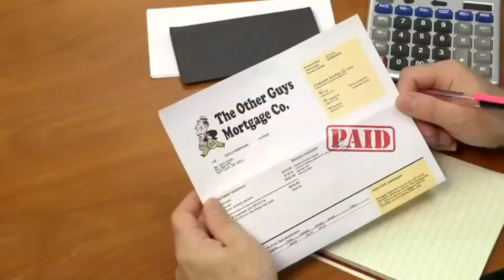Resurrection vs East Marion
Join RCS Principal Noah Hamilton and WGUD Commentator Hunter Bickham for the Resurrection Lady Eagles Volleyball Championship game against East Marion. (2018)